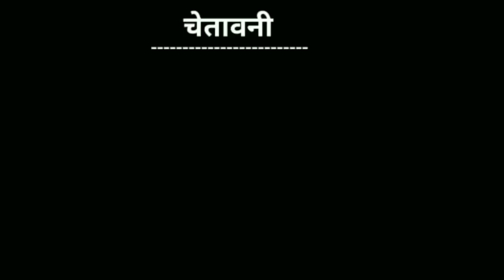gajban pani ne chali song | gjbn pani ne chali song | sapna choudhary song funny call | Deepak dooms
Keep loving 💕
Keep supporting 💕
Keep sharing💕